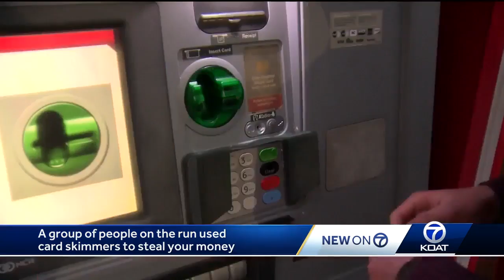Card skimmers hit local bank ATMs